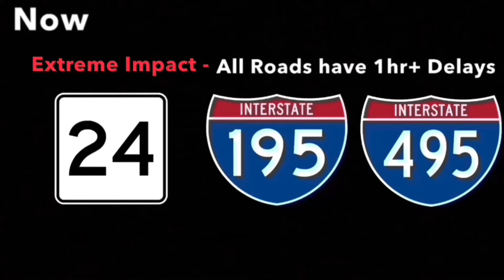Pandemonium - Lisa Hilton (Aired November 2009)